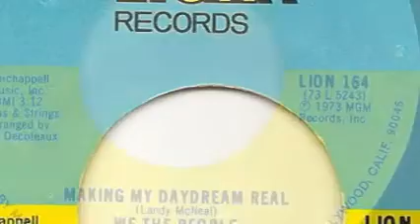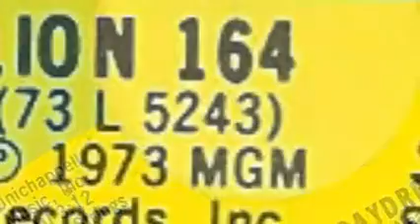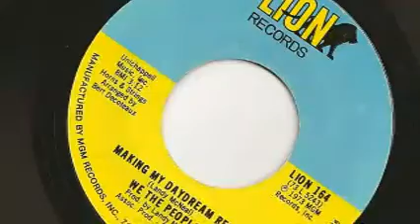We The People - Making My Daydream Real ( Modern Soul )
We The People - Making My Daydream Real